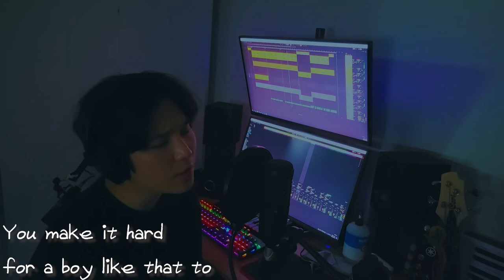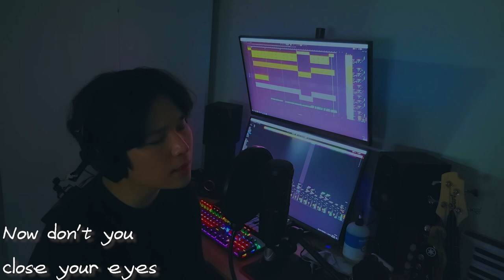Redbone - Childish GambinoㅣCover by Suits and Slippers